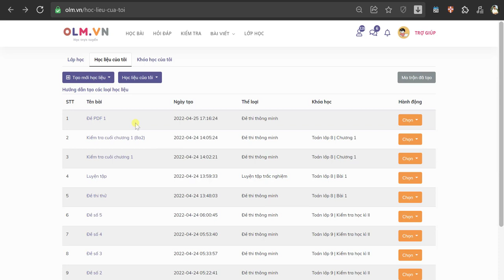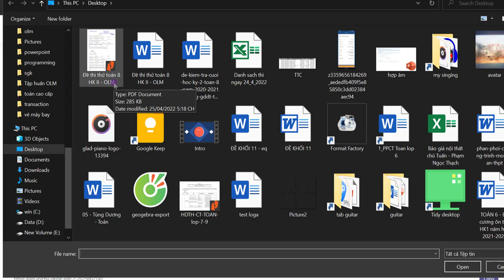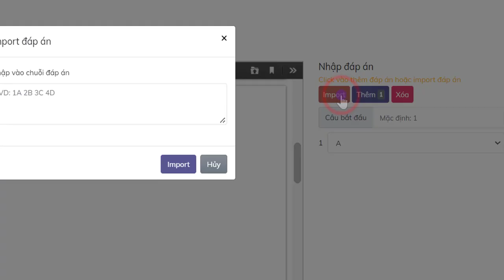Tạo đề trắc nghiệm từ file PDF, WORD chấm tự động | OLM.VN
Hướng dẫn tạo đề trắc nghiệm từ file PDF, WORD chấm điểm và thống kê tự động